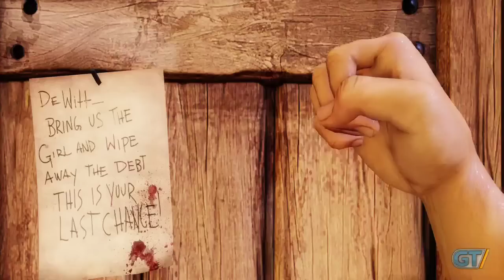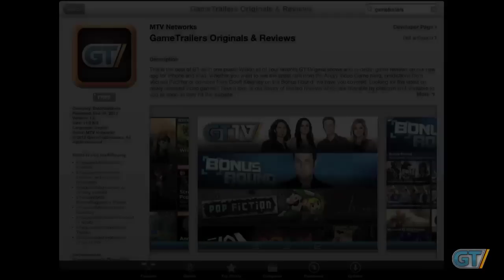Bioshock Infinite - Review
BioShock Infinite opens up a world of possibilities, with an explosive catalyst named Elizabeth.

Bioshock Infinite
Publisher: 2K Games
Developer: Irrational Games
Release Date: March 26, 2013
Genre: First-Person Shooter
Platforms: PC, PlayStation 3, Xbox 360

ESRB Content Rating: "M"
Intense Violence
Language
Mild Sexual Themes
Use of Alcohol and Tobacco